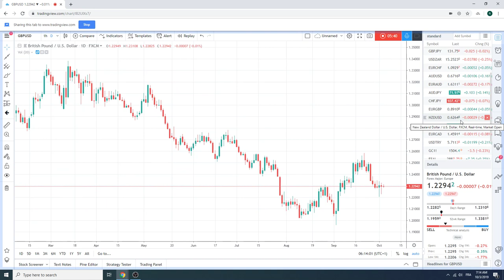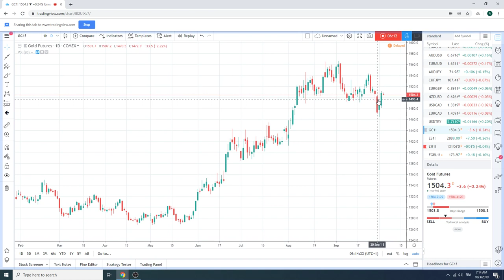03Oct19 Traders Morning Call - PrivateerFX